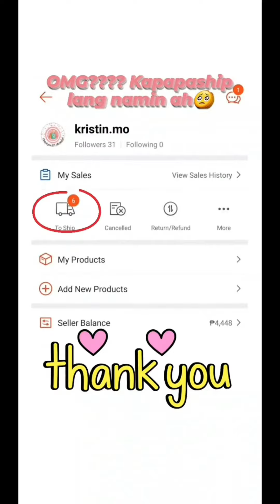UP ISSI Internship Program: Co Croptops YT Short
A project by student intern from Polytechnic University of the Philippines San Juan, promoting small businesses and to introduce entrepreneurship in the country.

Contributor:
Nikka Lyn Co

UP ISSI Internship Program Team
Director's Office
September to October 2021

About UP ISSI
Pioneer, innovator and leading advocate in entrepreneurship and small and medium enterprise (SME) promotion in the Philippines.

To learn more about Entrepreneurship, UP ISSI Training Programs, and e-Courses, visit the UP ISSI